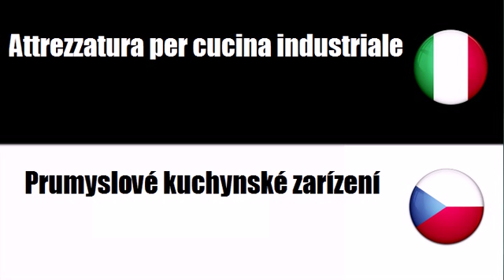Imparare il vocabolario Ceco # Argomento = Attrezzature per catering